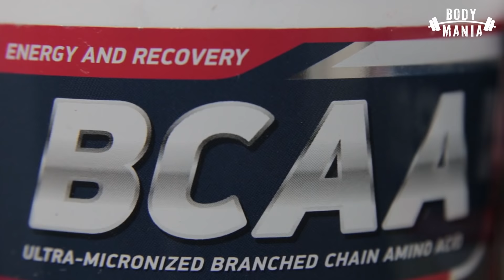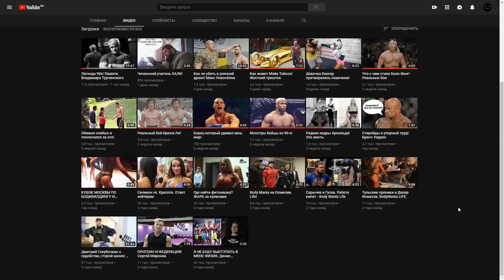История участников на Мясорубкае 2!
Последние бои на мясорубке! Это жесть